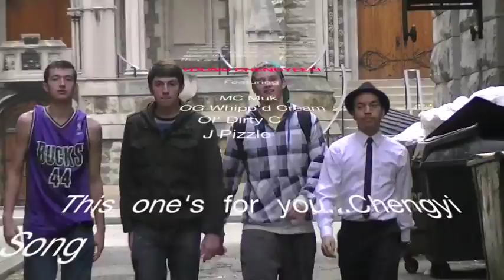The History of Chemistry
Go back to the time of ancient Greece
Back with my main man Democrates
Discovered a particle oh so small
Called it the atom, let's do the Ted Wall!

Now skip forward a few hundred years
And we see Ben Franklin, who suddenly appears
Took some string, a key and a kite
Then he got struck by some light -- ning!

The smallest of the particles, the electron
Discovered by a guy named JJ Thom (SON)
He bent electrons usin' a cathode ray
Dis guy's mad smart he did work all day (all day).

Fast forward now to 1909
A guy named Millikan doin' an experiment so fine
Droppin in some oil he discovered the charge
And the mass of an electron, that aint so large.

The discovery of this next double team
Radioactivity? Got nothin' on OG Whipp'd Cream
Becquerel and Marie Curie
They locked that up, they got that Nobel P.

Now in 1911 came a guy named Rutherford
Heard 'bout plum pudding, said that's absurd
Shone a light, in his gold strip there were crates
Looked and said yeah yeah, now what haters?

This next guy his name was Chadwick,
Found the neutron with radiation mad quick
He also helped to found that nuclear fission
Just look at the guy, he's a magician.

Next we move on to this guy named Bohr
Figured out the orbitals we all adore
Made some contributions to quantum mechanics
And done turned us all into chemistry fanatics

Now back in 1950 came a guy named Soddy
Looked in the nucleus said hey errbody
Discovered something he called the isotope
Called all his friends they said that's mad dope
But now we've gone and saved the best for last
Our professor Dr. Wagner, he's a blast
Best chem. Professor, and don't forget it
Come on Dr. Wagner, we really need this extra credit!